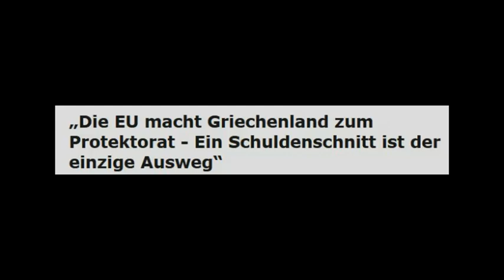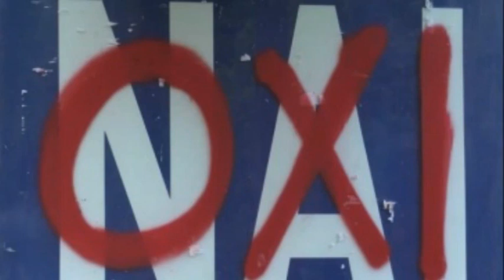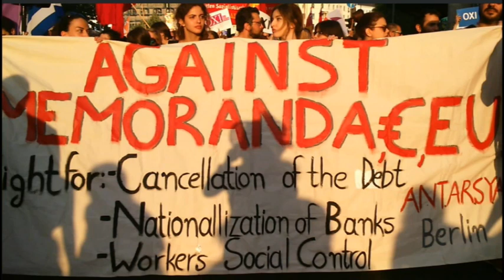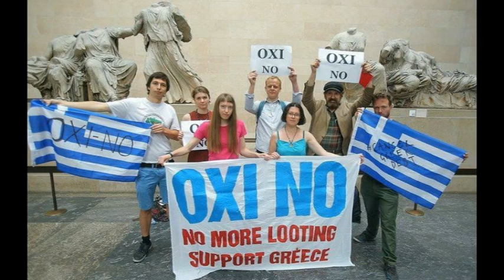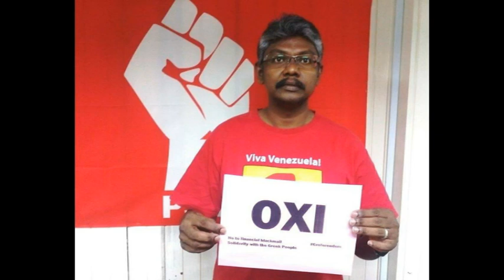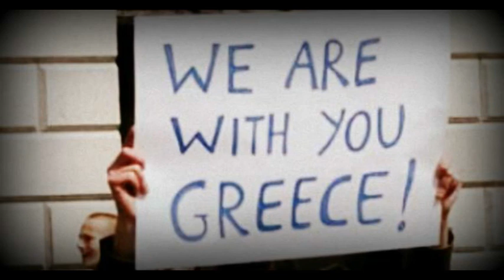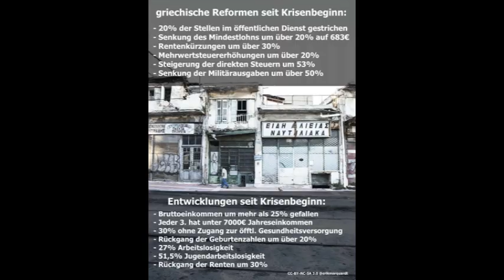EU macht Griechenland zum Protektorat - Schuldenschnitt als Ausweg - Ökonom Helge Peukert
Antikrieg TV l mit freundlicher Genehmigung von
Radio F.R.E.I.
Erfurt
"Die EU-Länder, vor allem Deutschland, machen Griechenland zu ihrem Protektorat und hebeln die dortige Demokratie aus. Jede Entscheidung, die im Parlament getroffen wird, muss die Troika billigen. Damit wird sich der Abschwung fortsetzen. Das ist kein Hilfsprogramm, sondern ein Armutsprogramm." so der heterodoxe Ökonom Helge Peukert.
Radio F.R.E.I. ist zu empfangen in Erfurt auf UKW 96,2 MHz oder im Webradio

Creative-Commons
Nichtkommerziell, Bearbeitung erlaubt, Weitergabe unter gleicher Lizenz erwünscht.